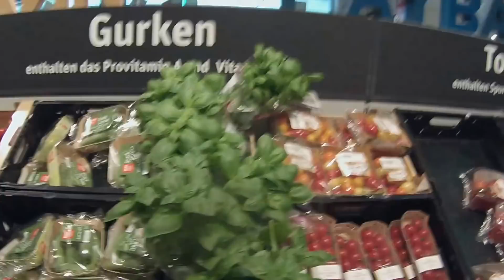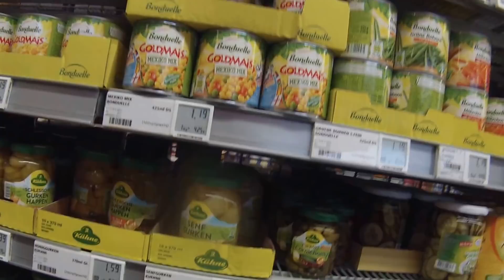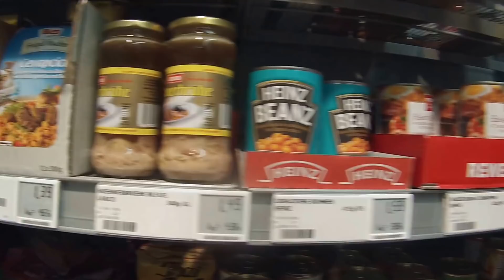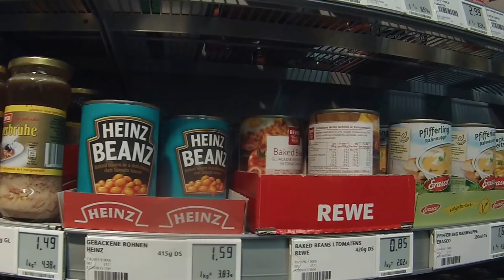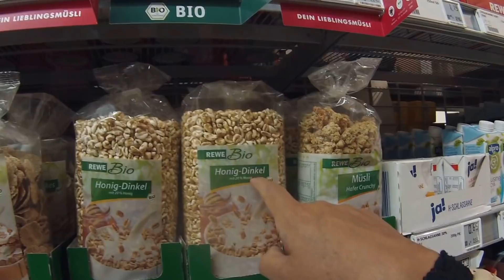Mi primer día en Hamburg con mi BB mi amor Für Immer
Por fin al lado del hombre más bueno del mundo!!!
ahora sí nos dimos el gusto un buen Calzone pero ya empezó la dieta... vamos a ver cómo me va, pero me di el gusto de comer todo lo rico de Perú